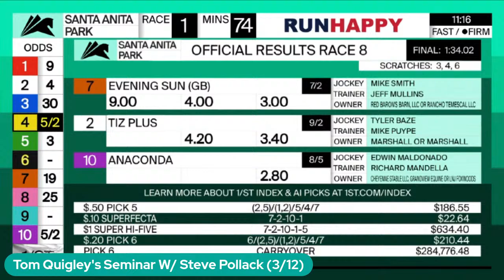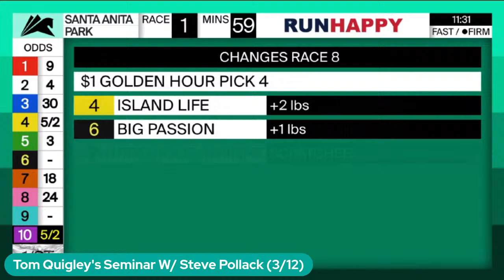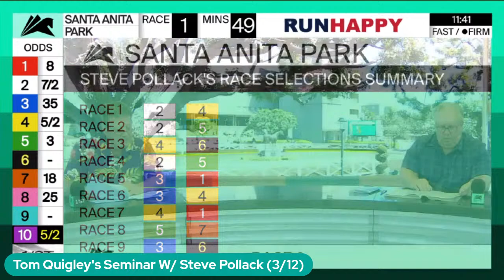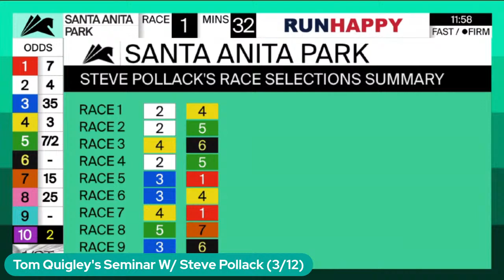Tom Quigley's Seminar W/ Steve Pollack (3/12)